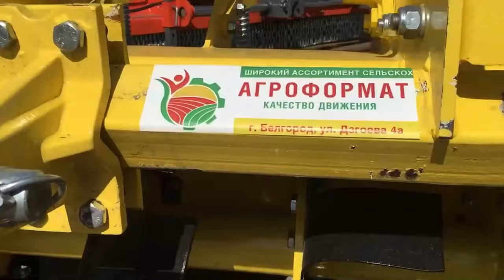Обзор на почвофрезу SOIL KING BPR: характеристики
Добрый день, друзья. Рады представить вам подробный обзор почвофрезы SOIL KING BPR.

В наличии на складе три различных ширины захвата:
2107 мм
2444 мм
3118 мм

Мульчеры, приствольные косилки, почвофрезы, молотки и ножи.